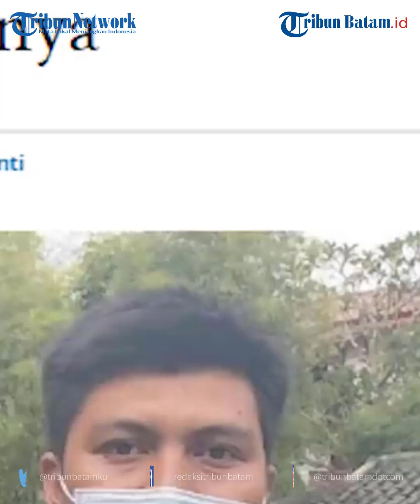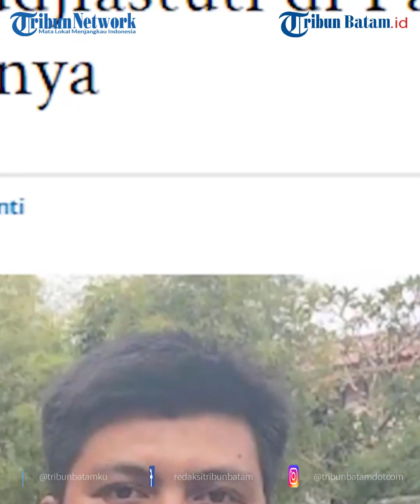Gas Amonia Keluar dari Pabrik Ikan Milik Susi Pudjiastuti di Pangandaran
Satu petugas pemadam kebakaran (Damkar) Pangandaran, Septian Agriatna mengatakan, sebelumnya Damkar Pangandaran menerima laporan terkait adanya kebocoran gas di pabrik ikan milik Susi Pudjiastuti.

"Setelah datang ke lokasi, ternyata ada kebocoran gas amonia disebabkan adanya perbaikan. Saat perbaikan, pipanya jebol sehingga gasnya keluar," ujar Septian kepada sejumlah wartawan di depan lokasi kejadian di Jln. Merdeka, Kabupaten Pangandaran, Rabu (28/12/2022) siang.

Dalam evakuasi, pihaknya menerjunkan satu unit SCBA (alat pernapasan bertekanan udara) yang digunakan untuk memastikan sumber gas tersebut

editing W